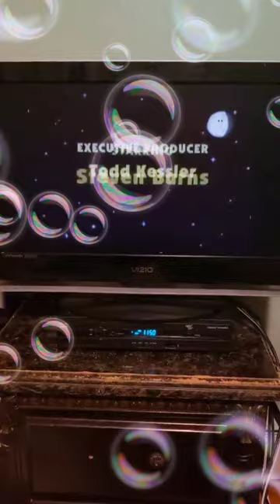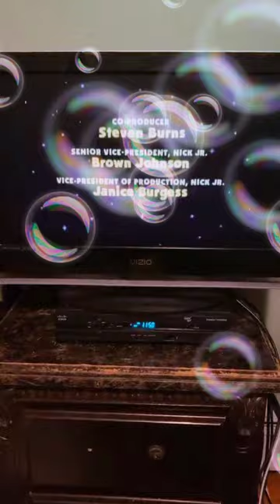Blue's Big Pajama Party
WRITTEN BY
Adam Peltzman

DIRECTED BY
Lucy Walker